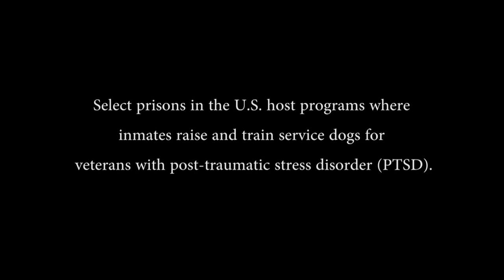Prison Dogs | Trailer | Available Now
Prison Dogs: How prison inmates, along with veterans suffering with PTSD, find a second chance at life through their love and care of puppies.

Incarcerated for murder and armed robbery, New York criminals learn to love again by raising puppies behind bars. In this inspirational tale, three selected prisoners battle self-doubt, anger and regret in their attempt to transform dependent pups into service dogs for injured US veterans. Bound together by fate, this uniquely vulnerable trio of puppy, prisoner and veteran come to discover the redemptive power of second chances.

“The day that my crime occurred, it was a street beef, I felt threatened, and ultimately just pulled out a gun and​ ​shot a kid”, says inmate​ Luis Diaz. “I really hate the person who I was then. I'm looking for forgiveness. This puppy, this is gonna be my second chance”. ‘Puppies Behind Bars’ is a unique program that teaches select prisoners how to train puppies to become service dogs​ for war ​veterans suffering from PTSD. For Luis and his other cellmates, it's a way to atone for their past crimes.

“I was thinking somebody's after me, you know? I'm back in Afghanistan. And I'm gonna kill somebody​​”. ​ A​ veteran, Mark Beam, recalls the day he suffered a nervous breakdown due to the devastating effects of PTSD​, injuring himself in the process.​ “I came around and saw all the blood and I thought, "What have I done?" I didn't know I had it in me”.

Rehabilitation for veterans like these is at the heart ‘Puppies Behind Bars' and the stakes couldn’t be higher for everyone involved. The inmates, all guilty of violent crimes, simply must succeed. There to keep the these hardened criminals under control is Gloria Gilbert Stoga, the strict leader of the program. "I have to be tough, 'cause we're working with a tough population. We're not working with a bunch of nuns or grandmothers". Gloria, through her tough methods, quickly asserts her command and gains the respect of the prisoners. "When she lights that fire, when she gets to that boiling point, you don't want to be a target in her radar", jokes one of the inmates.

Unlikely friendships are forged throughout th​e gruelling project, and whilst the prisoners gain something priceless, they must also learn to accept loss. “I will forever treasure every memory that we created throughout our journey, and I shall always love you”, Luis Diaz says as he tearfully says goodbye to his fully trained dog. Mark Beam, now partnered with his four-legged friend, can now look forward to a new future. “I can never, ever, ever repay you for what you've done”.

​This moving documentary shows that forgiveness and new beginnings can come from the most remarkable of places.

Geeta Gandbhir & Perri Peltz – Ref. 6628